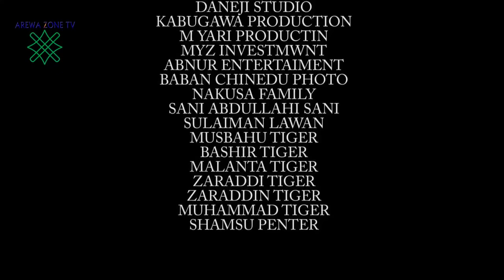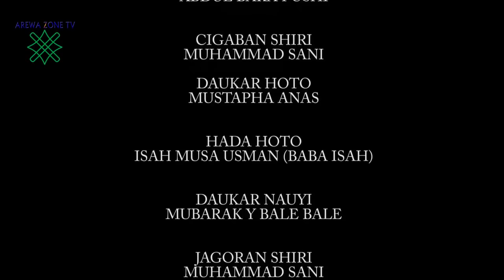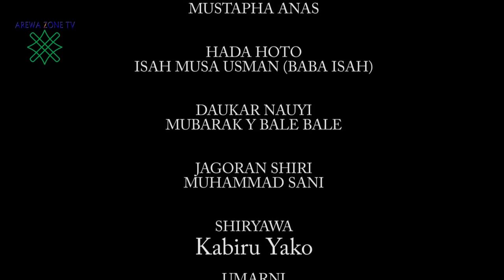Hanan 3&4 Latest Hausa Films 2021